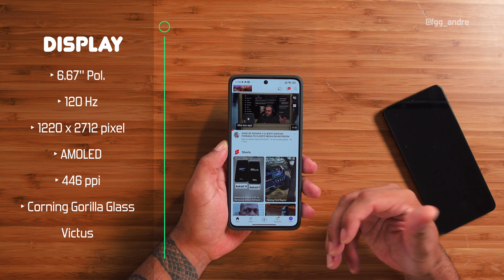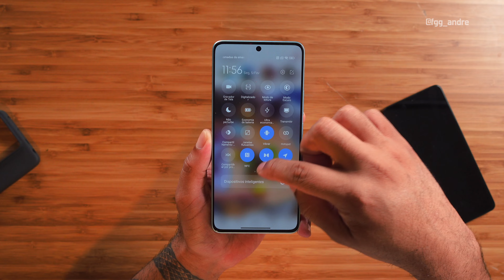5 MOTIVOS para COMPRAR o REDMI NOTE 13 PRO 5G! 🚨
🔥 REDMI NOTE 13 PRO 5G EM 10X S/ JUROS 🔥:

👨🏻‍💻 Edição: @du.eedit